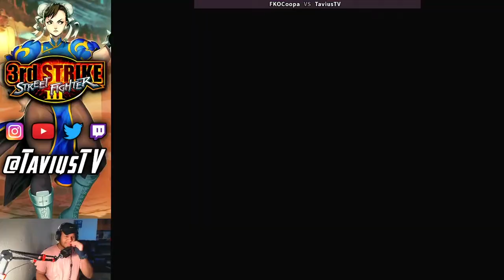THIS NEW KEN TECH IS..WOW.. | Street Fighter III: 3rd Strike Online Matches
THIS NEW KEN TECH IS..WOW.. | Street Fighter III: 3rd Strike Online Matches ~ Hello, everyone! I've got a NEW video for you all today. I fought some REALLY good players in this one, and let me tell you...I got COOKED lmao. Straight parries and tech for days. Wanna see more Street Fighter III: 3rd Strike content? Hope you enjoyed the video! c:

Hey, hey! I see you reading the description. (Comment "SHORYUKEN!" if you got this far. Lol.) c:

~ TaviusTV™